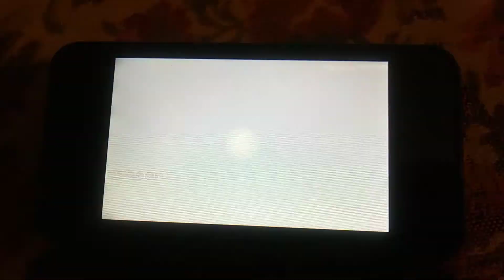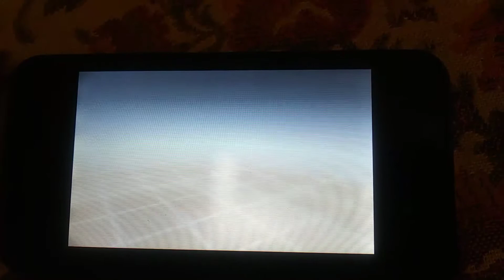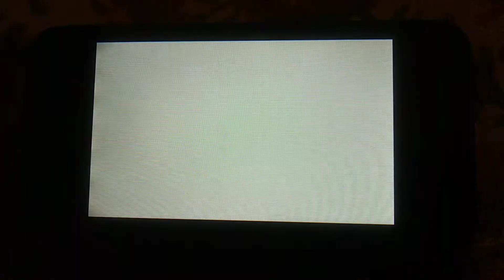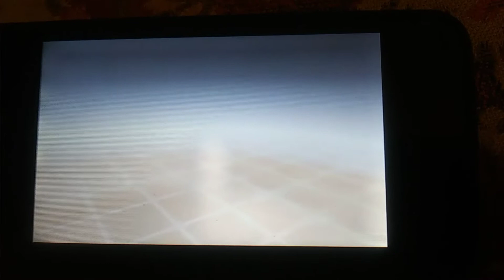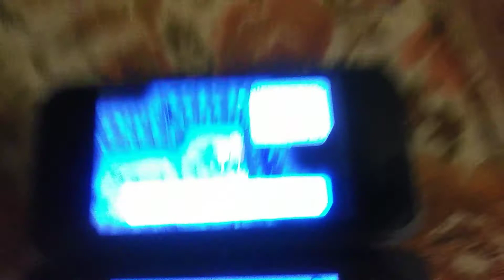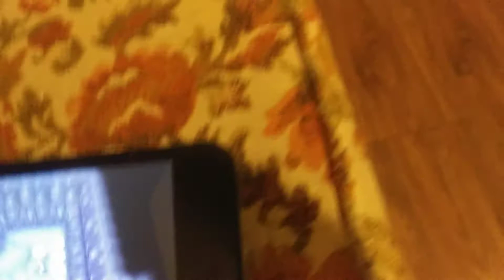Pokémon Secret Base Trainer battles 178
Shiny Dragonite in 0:50
To let you all know I was angry on my thoughts from the past back in 2013.
I was thinking too much about that memory and that made me feel angry. So I should chill tonight and get some sleep.